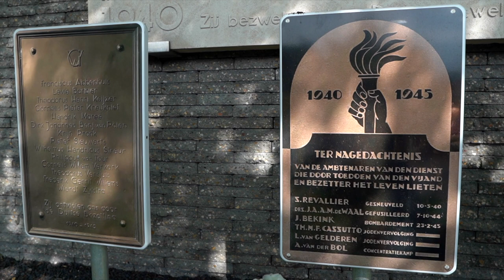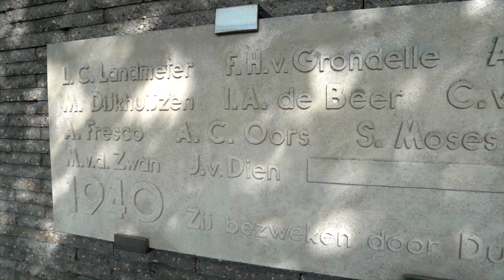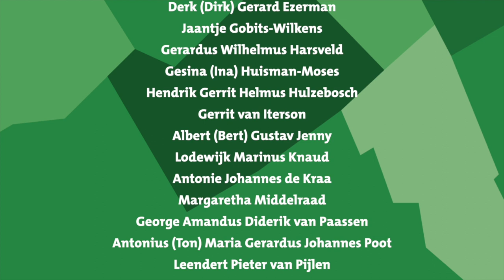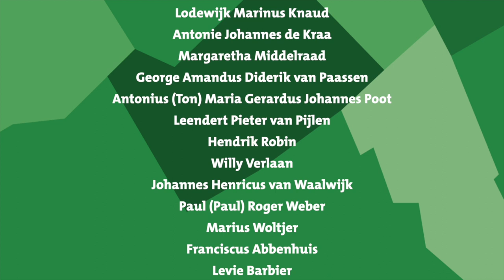4 mei 2022 – herdenking gevallen gemeenteambtenaren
Op 4 mei herdenken we ieder jaar bij de oorlogsmonumenten op het Trekvlietplein de gemeenteambtenaren die zijn omgekomen bij de Tweede Wereldoorlog. Er worden voordrachten gehouden, kransen gelegd, taptoe gespeeld en natuurlijk 2 minuten stilte gehouden. Onder andere burgemeester Jan van Zanen en de gemeentesecretaris leggen een krans.